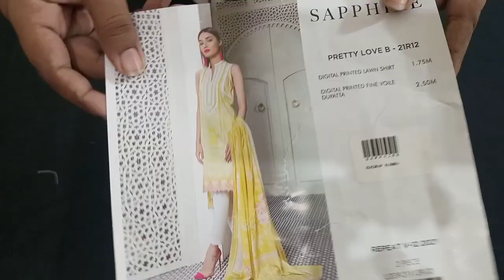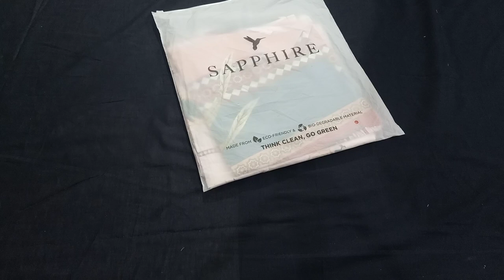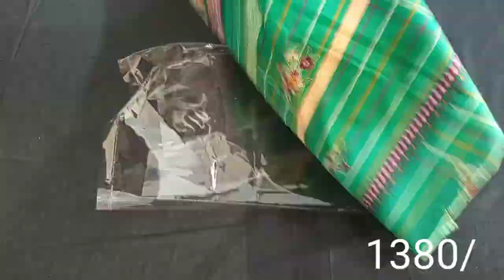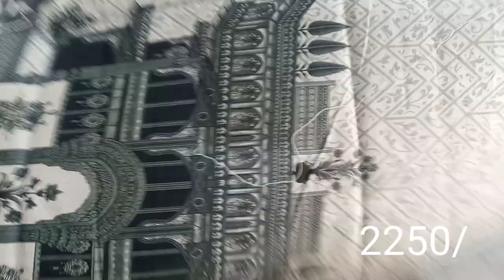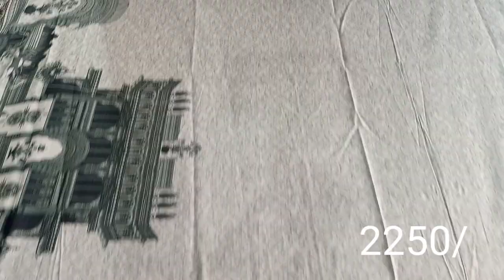Khaadi Sale 2021 | ladies Concern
Sapphire Sale 2021 with price | Sapphire 50 off Sale For Online Order.

Cross stitch

Alkaram sale

Sapphire printed